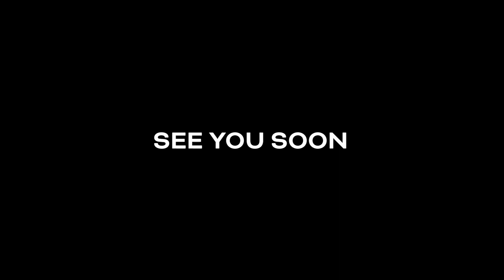The New Era of the Mexican Caribbean is here - The Signature Paradise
Welcome to TheSignatureParadise of the World. The new era of travel is here and we are ready for you.